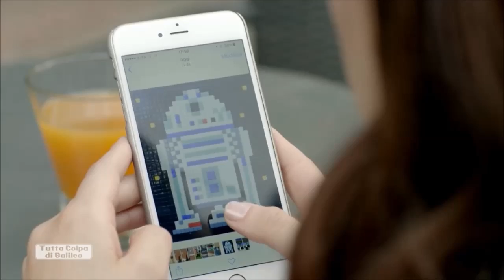Tutta colpa di Galileo - Annalisa canta "Uno"